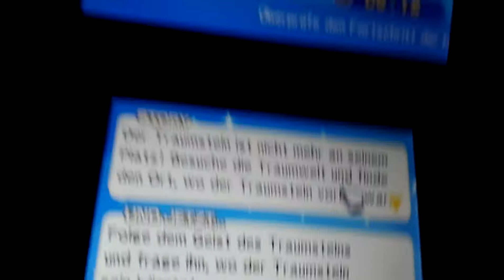Mario und Luigi Dream team bros Part 23 Bowser und Antasma haben den Traumstein